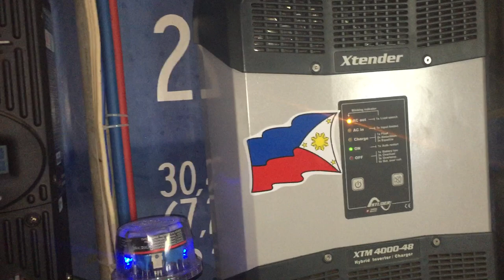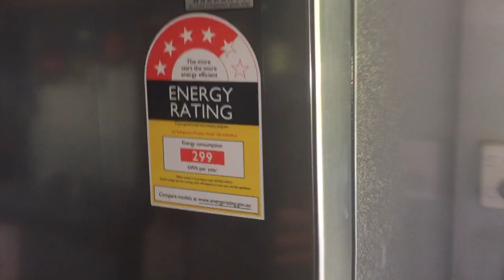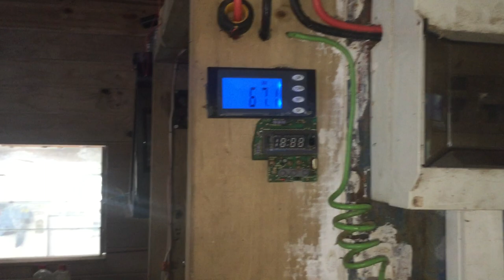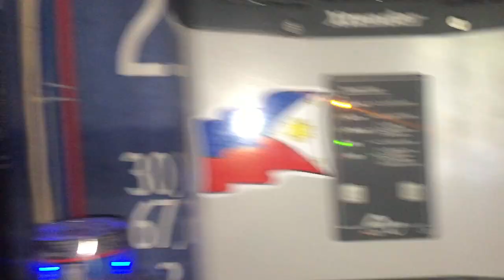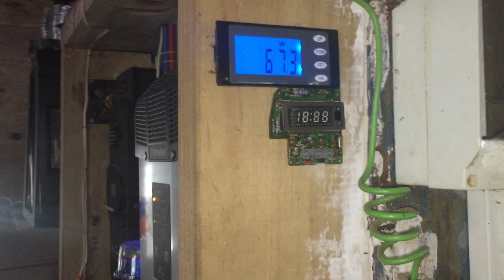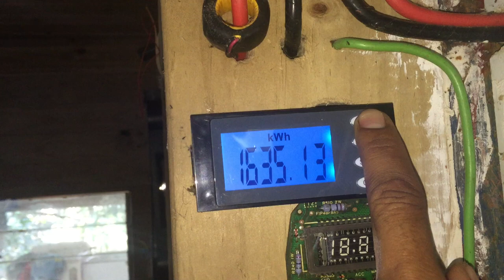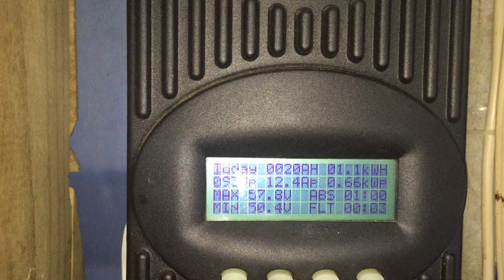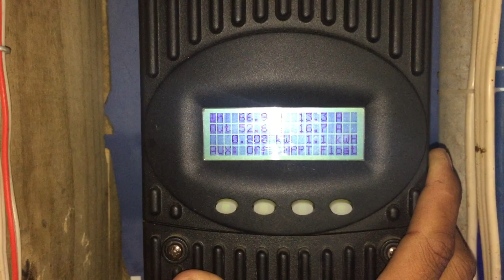TIP Paano makatipid ng kuryente sa solar off grid power